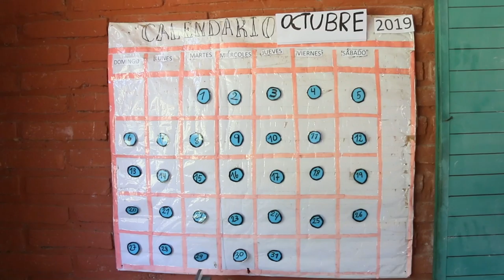Marisol González - Historia de vida 2019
Intentar, una y otra vez. Luego, volver a intentar. De eso se trata la persistencia. “Al tocar (un instrumento) se siente todo: llorar, reír, gritar, saltar…todo eso, dentro del cuerpo”, dice Jesús🤩
La pasión más grande de Jesús es la música, y por eso nunca desistió.Con el apoyo y amor de su familia, persistió en el momento en que volvió a retomar sus estudios de música ❤
Que nuestro país pueda ser un país con oportunidades para todos los talentos. Porque queremos seguir trabajando por la inclusión de las personas con discapacidad, ¡necesitamos de todos! JuntosSíPodemos🤜🤛